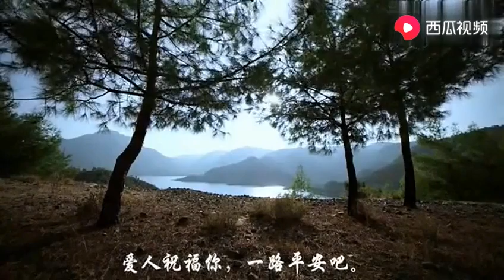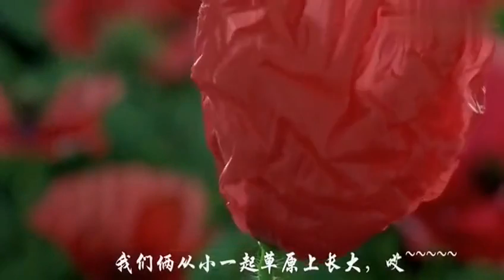《一路平安》朱丽杜孜•巴格达提 (哈族民歌)